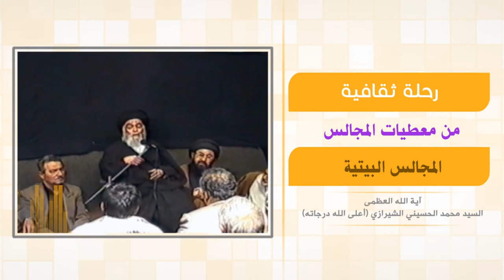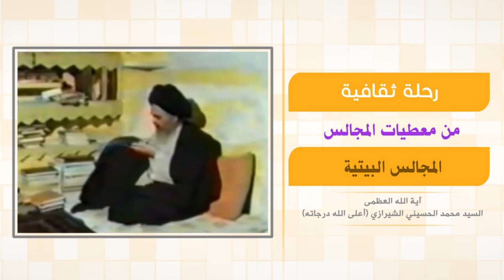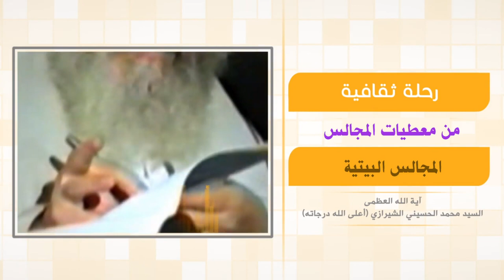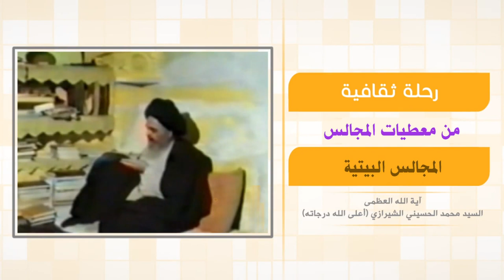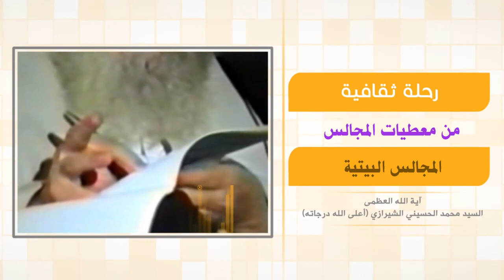رحلة في آفاق الحياة - من معطيات المجالس - آية الله العظمى السيد محمد الشيرازي رحمه الله